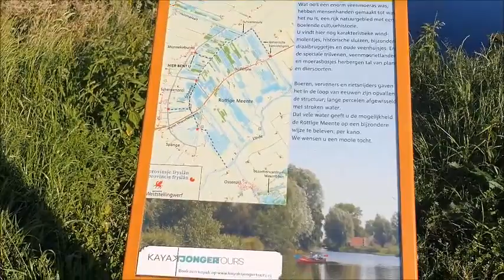#7 KANOROUTE IN DE ROTTIGE MEENTE I Kamperen met Alie & Nellie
In deze video brengen wij een bezoekje aan Alie haar broer op de boot en gaan wij kanoën in natuurgebied de Rottige Meente in Munnekeburen.

en vergeet het duimpje omhoog en het belletje niet 🛎

Liefs,